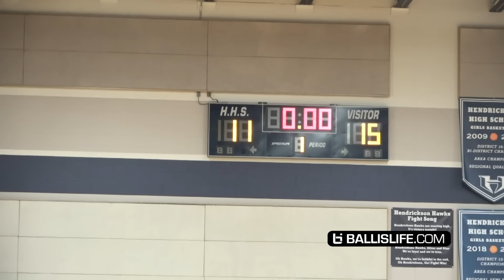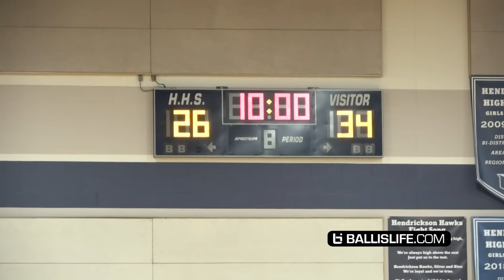Greg Brown Is The Most Dangerous Dunker! Snaps for 38Pts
Five Star High School Basketball recruit Greg Brown is an alien. He pulls off wild dunks, and will try to dunk on whoever is in his way.